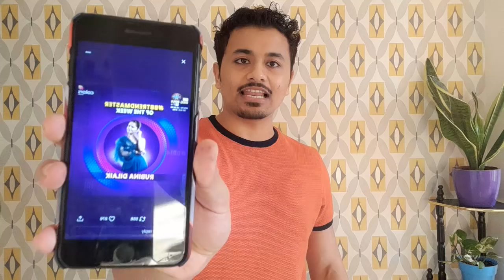Rubina fans Ka आतंक😂 finally Trend master का खिताब मिला Rubina को, अगर open letter पहले देते तो ?